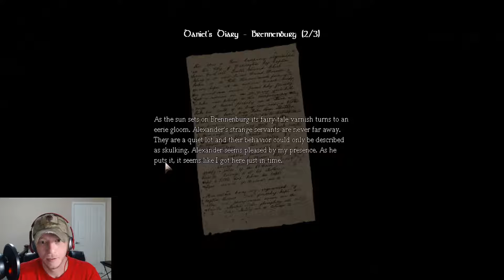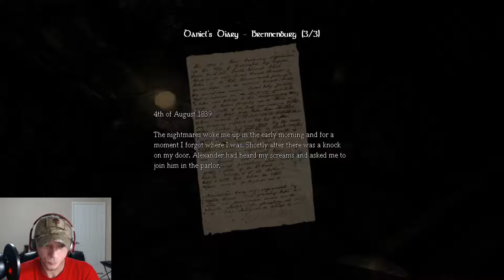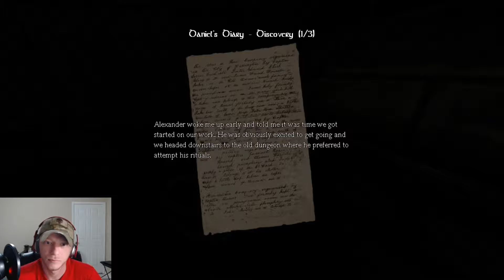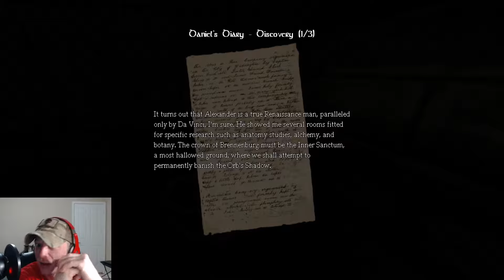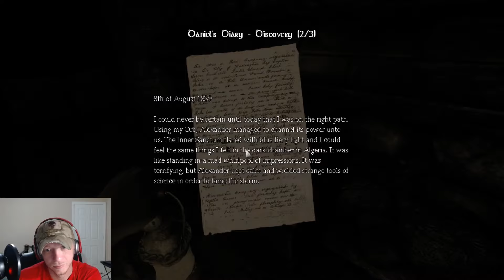Amnesia: The Dark Descent | Part 4| We going DEEPER! LOL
Whaddup guys! Alright I'm back with a new video for our Amnesia: The Dark Descent game play series! I recorded a much better video the other day but I just saw that it didn't record my commentary so I recorded one today. Thank you guys for watching!